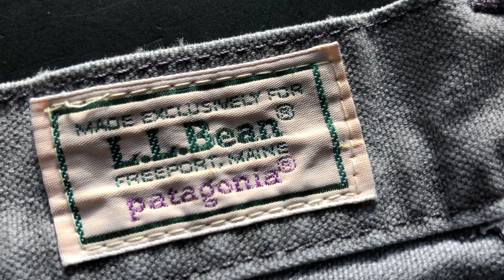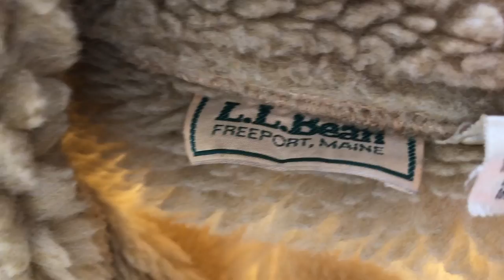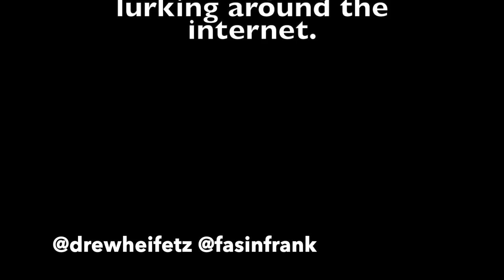Vintage Patagonia x LLBean fleece and Stand Up Shorts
Shop my curated selection of vintage reference, business, and biohacking books

My name is Drew Heifetz and I have been in the Vintage clothing business for 15+ years. I make videos about vintage clothing and other things that interest me. I may even start book reviews and financial education.